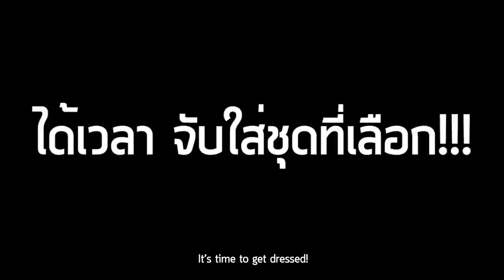เปิดของสะสมทั้งชีวิต! ของคุณปู่ | ป๊อกกี้ on the run EP.56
EPนี้...คุณปู่ของเรามีเซอร์ไพรส์ของสะสมสุดรักสุดหวงที่คุณปู่เก็บมาทั้งชีวิต!!! จะอลังการยิ่งใหญ่ขนาดไหน อย่ารอช้า กดคลิกเข้าไปดูกันให้ไวเลยจ้าาา~

สามารถรับชมรายการ ป๊อกกี้ on the run ได้ทุกวันอาทิตย์ เวลา 20:00 น.